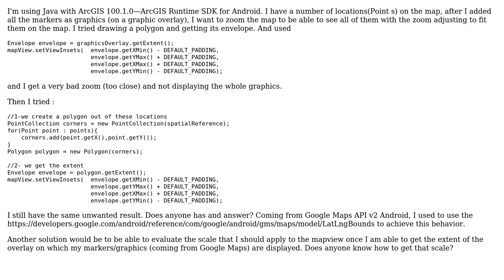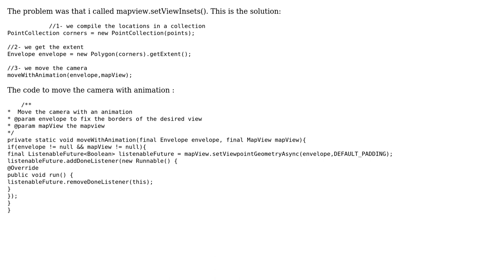GIS: Zoom on a set of graphics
With thanks & praise to God, and with thanks to the many people who have made this project possible! | Content (except music & images) licensed under CC BY-SA | Music | Images & others | With thanks to user Vince user Maxime Claude and the Stack Exchange Network Trademarks are property of their respective owners. You are responsible for your own actions.